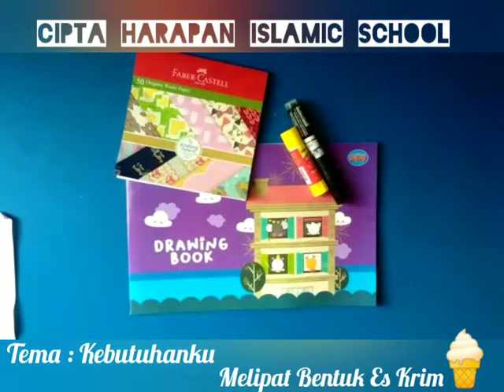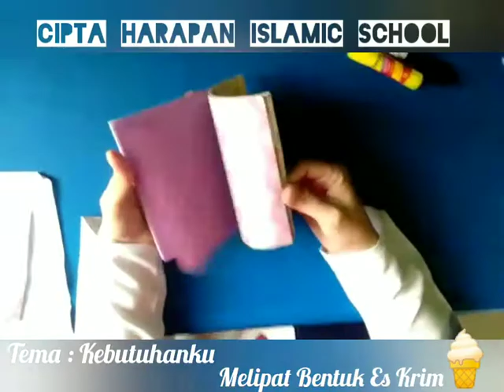Origami bentuk Es Krim, Simple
Melipat mudah bentuk Es Krim untuk Anak PAUD